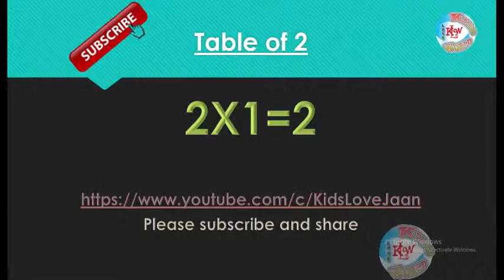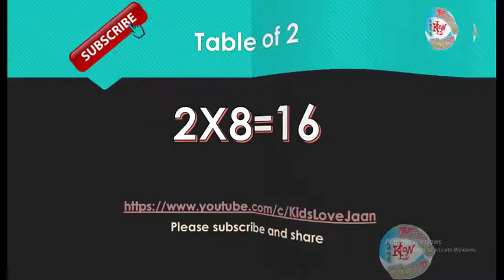table of 2 learning for kids. Online teaching for 1 class children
online learning
abc poem